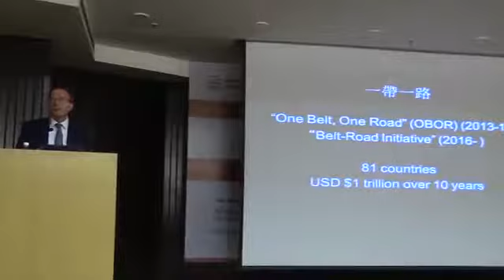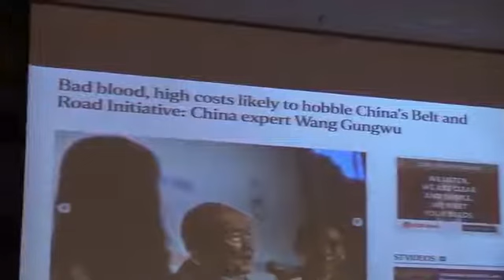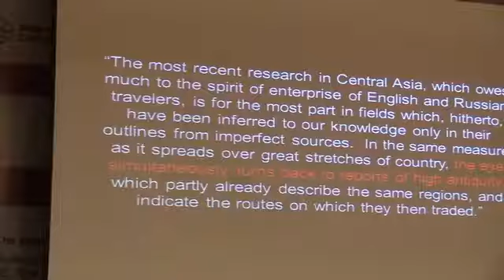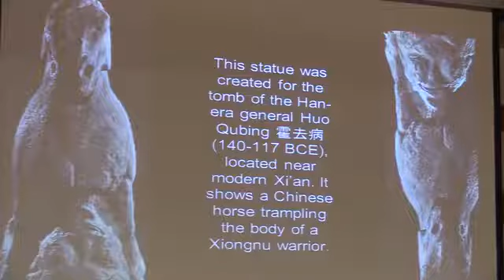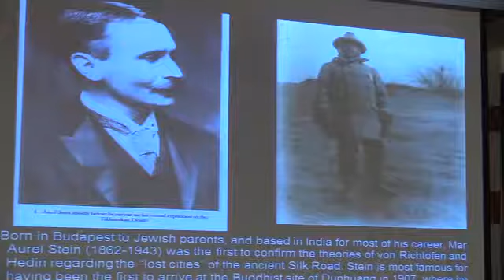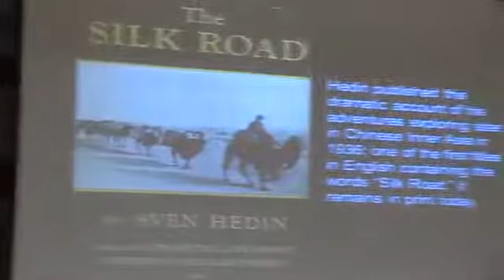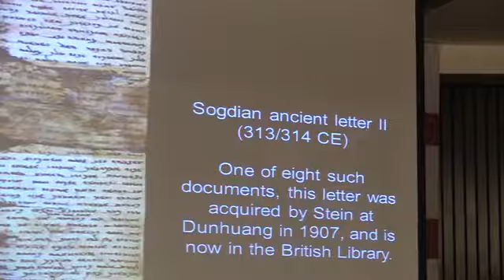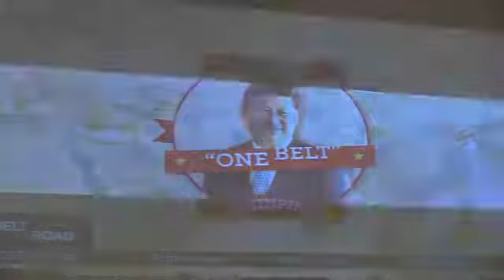Mark C. Elliott at CSDS, 13th Giri Deshingkar Memorial Lecture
Mark C. Elliott delivered the 13th Giri Deshingkar Memorial Lecture on ‘The Historical Silk Road and the BRI’ on 12 February 2019 at India International Centre, New Delhi. The lecture was jointly organized by the Centre for the Study of Developing Societies, Institute of Chinese Studies, Delhi and India International Centre, New Delhi.

Giri Deshingkar Memorial Lectures are instituted in the memory of Professor Giri Deshingkar, former Director of the CSDS and founder member of the Institute of Chinese Studies. Earlier speakers in the series include Professors Prasenjit Duara, Wang Gungwu, Tan Chung, Hamashita Takeshi, Ashwani Saith, Richard Appelbaum, Elizabeth Perry, Wang Hui, Shu-mei Shih, Andrew J. Nathan, David Shambaug and Kjeld Erik Brødsgaard.

With its bold promise of new infrastructure to link East and West, China’s ambitious Belt and Road Initiative (BRI) has been much in the news in recent years.  History is a powerful part of the logic of the BRI, framed as the revival of ancient trade routes across Eurasia.  What do we know about those routes, and how do we know it?  What really drove movement along the Silk Road?  This lecture will consider the BRI in light of the historical Silk Road and place its goals of economic development into a wider geopolitical context.

Mark C. Elliott is the Mark Schwartz Professor of Chinese and Inner Asian History in the Department of East Asian Languages and Civilizations and the Department of History at Harvard University. An authority on post-1600 China and the history of relations across the nomadic frontier, he is a pioneer of the ‘New Qing History’, an approach emphasizing the imprint of Inner Asian traditions upon China’s last imperial state and its modern successors. From 2015, he is Harvard’s Vice Provost for International Affairs.